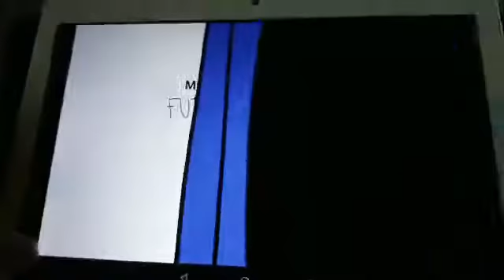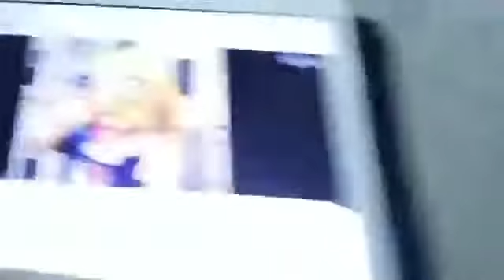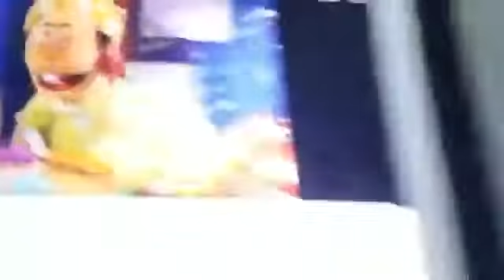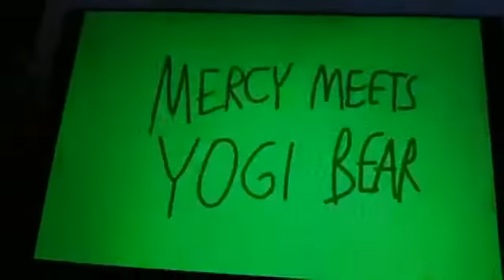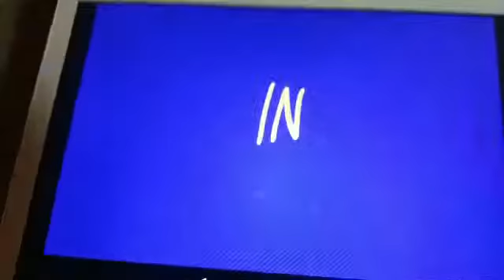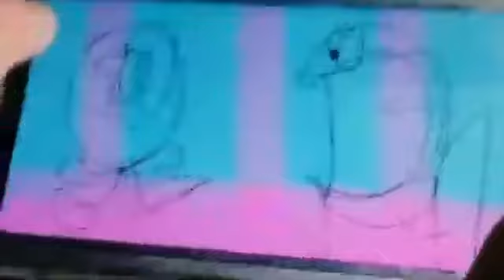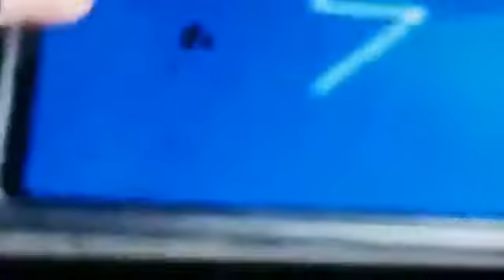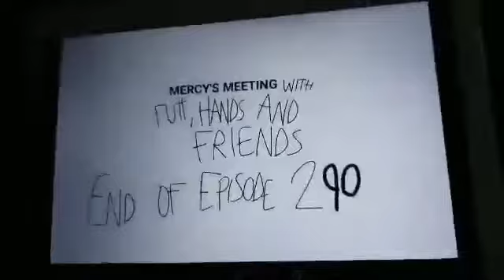Mercy's Meeting with Futt, Hands and Friends Episode 290